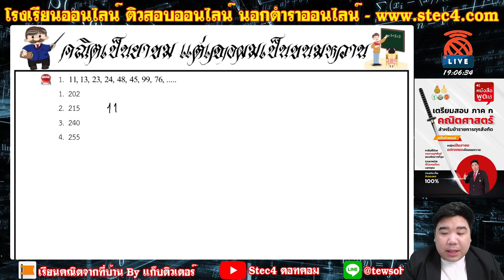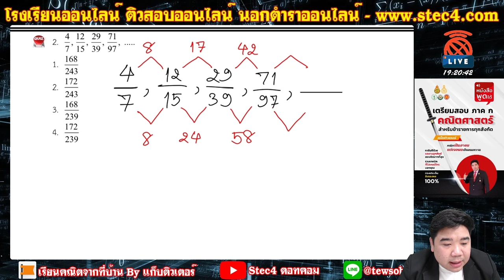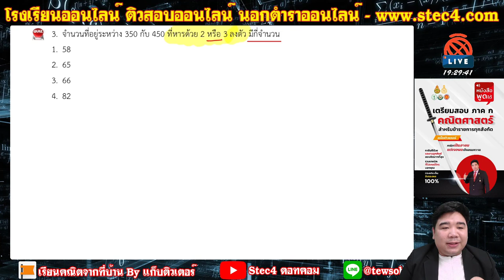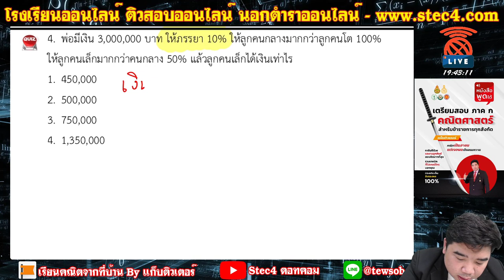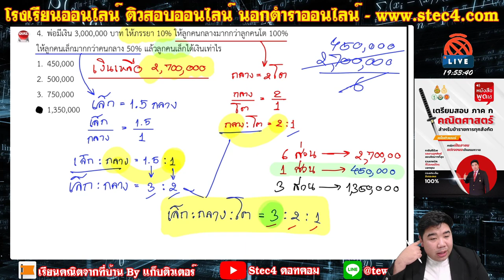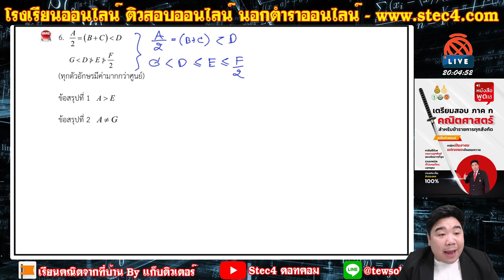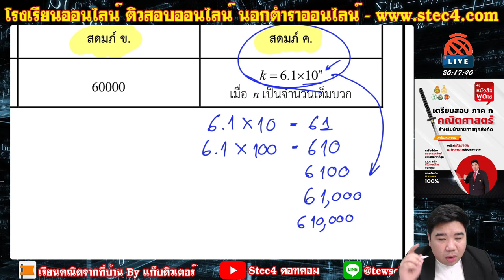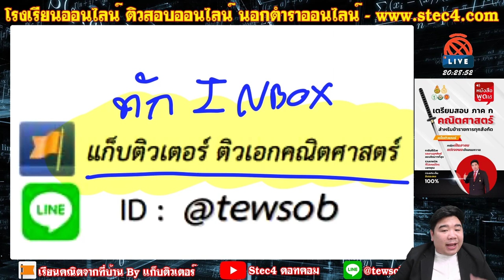[🔴ภาค ก คณิตศาสตร์] - สำหรับเตรียมสอบข้าราชการทุกสังกัด 13/05/63